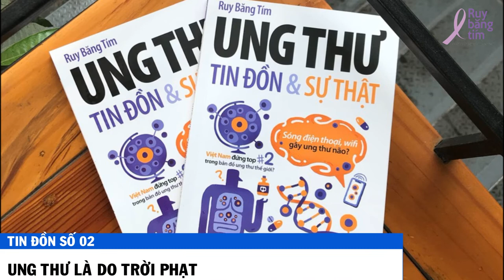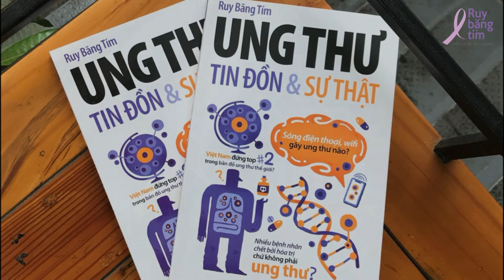Ung thư là do trời phạt?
Tin đồn số 2: Ung thư là do trời phạt?

Tác giả: TS. Nguyễn Hồng Vũ
Diễn đọc: S H I
Kỹ thuật: S H I
Điều phối: Huệ Nghi
Quản lý dự án: Trương Mỹ Dung